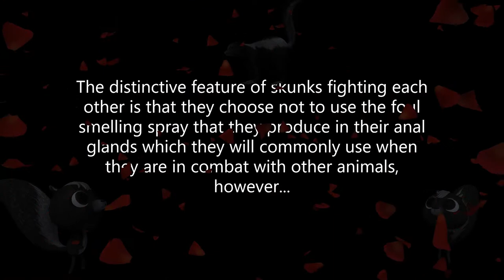Baby Skunk Fight, Stomping and Possible Spray 🦨 ... BWHQ Akron, OH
LIVE Animal Cam in Ohio (Cardinals, squirrels, ducks)
Bird Watching HQ  Akron, Ohio